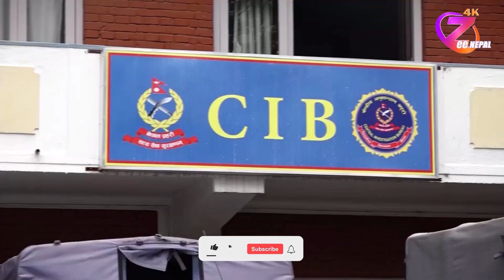भेपमार्फत् भएको सुन तस्करी प्रकरणमा मुद्दा दर्ता भए ll ZeeNepal 4K TV